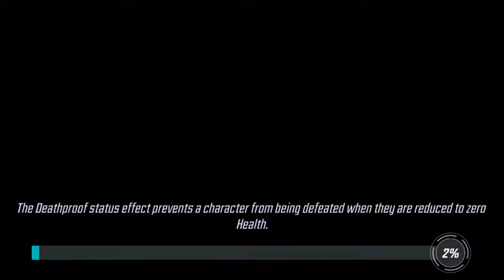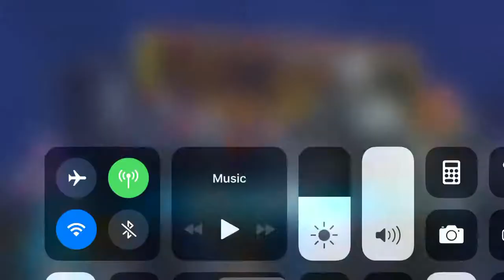Marvel Strike Force - First turn offense up detonate